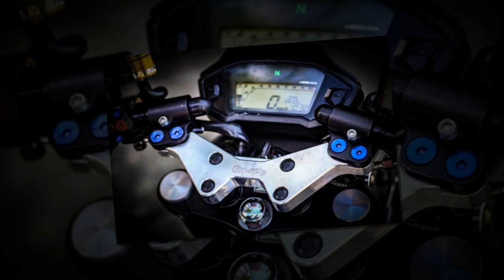Xe & Phong Cách 24h - MSX 125 tạo hình quái vật lùn và sở hữu đôi chân Billet siêu khủng.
MSX 125 mình giới thiệu với các bạn thuộc sở hữu của một chàng trai ở Rạch Giá. Anh đã chi ra số tiền không hề nhỏ để nâng cấp lại tổng thể chiếc MSX độ từ phần đèn pha đến dàn chân với nhiều món đồ chơi có giá trị liên thành và quan trọng nhất là phong cách hạ lùn đến bất ngờ.